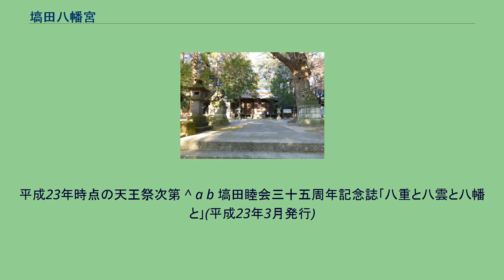塙田八幡宮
塙田八幡宮（はなわだはちまんぐう）は栃木県宇都宮市塙田五丁目の八幡山山麓にある神社である。
塙田八幡宮は、江戸時代初期の寛永18年（1641年）、当時の宇都宮城主であった美作守奥平忠昌が宇都宮城北方の守護神として誉田別命と併せて事代主命（蛭子神）と倉稲魂命（稲荷神）を祀って建立したか、既存の社を再建したとされる。
当時、八幡山南麓には宇都宮最大の伽藍を有したと言われる粉河寺があり、粉河寺が当社の別当寺であった。
境内には末社琴平神社と末社須賀神社が鎮座する。
末社須賀神社の例祭「塙田天王祭」の神輿御渡は宇都宮の七月の風物詩であり市内有数の祭事となっている。
蛭子神と稲荷神の合祀に関しては、明治43年5月16日に無格社であった稲荷神社と蛭子神社の合祀が許可されたとも言われている。
境内に配置されている造作のほとんどに制作年の記録が刻まれている 1910年（明治43年）5月16日 - に無格社であった稲荷神社と蛭子神社の合併が許可され合祀されているほか、須賀神社と琴平神社が境内に鎮座する。
八幡宮の例祭日は十五夜である。
境内社の末社琴平神社の例祭日も同日に行われる。
また、同じく境内社の須賀神社の例祭である天王祭の例祭日は7月15日から7月20日であり、市内屈指の大型神輿が市内を御渡することで著名とされる。
平成23年時点の天王祭次第 ^ a b 塙田睦会三十五周年記念誌｢八重と八雲と八幡と｣(平成23年3月発行)